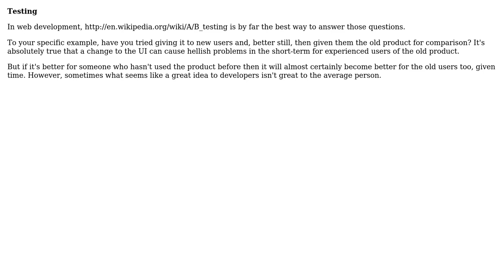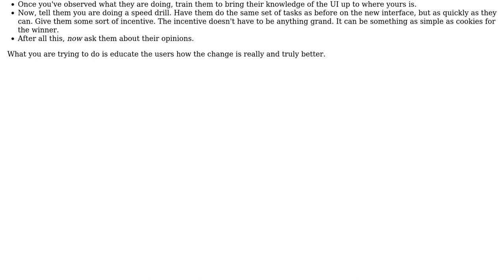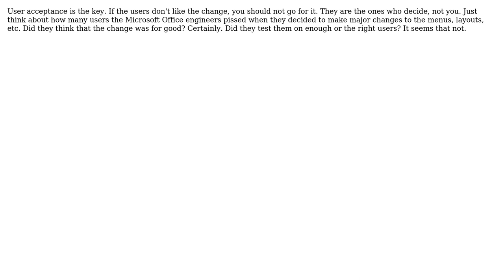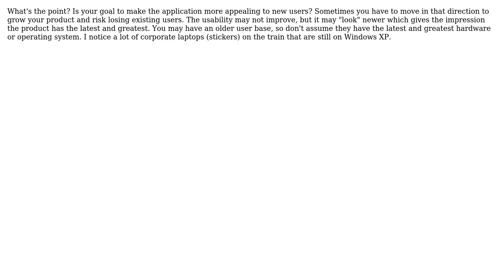How can you be certain that a controversial change made to your software really is best for users?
Software Engineering: How can you be certain that a controversial change made to your software really is best for users?

With thanks & praise to God, and with thanks to the many people who have made this project possible! | Content (except music & images) licensed under CC BY-SA | Music | Images & others | With thanks to user Steven A. Lowe user sakisk user pdr user ohho user JeffO user GrandmasterB user David user Berin Loritsch and the Stack Exchange Network Trademarks are property of their respective owners. You are responsible for your own actions.